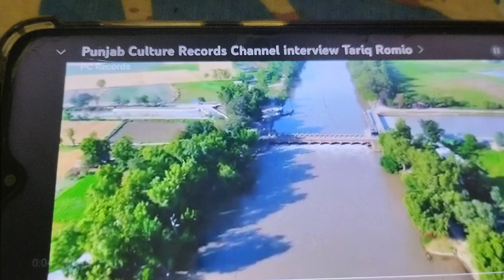PC recorders ma Malak Jafar Chakwal wala na apni gulokari Ka muzahira kiya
Punjab Culture gulo kar Malak jafar drama